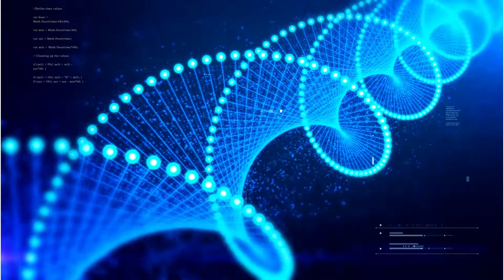528Hz Healing Frequency - DNA Repair for your Body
Healing Frequencies influence the body at the cellular level. Studies have been conducted with the 528Hz Frequency. I have listed the references below.

Title:  Influence of various intensities of 528 Hz sound-wave in production of testosterone in rat's brain and analysis of behavioral changes
According to the current study, sound waves with 528 Hz frequency in 100 dB intensity induce testosterone production in brain by enhancing StAR and SF-1 and reducing P450 aromatase gene expression. Frequency of 528 Hz also reduces total concentration of reactive oxidative species in brain tissue. Prolonged exposure to this sound wave showed reduction of anxiety related behaviors in rats. The results reveal that reduced anxiety is related to increased concentration of testosterone in brain. This study may lead to ascertain a possible therapy in which sounds may be utilized to reduce anxiety in individual.

 Tension-anxiety and Total Mood Disturbance
scores were significantly reduced after exposure to 528 Hz music, while there
was no significant difference following 440 Hz music. These results suggest
that the influence of music on the autonomic nervous system and endocrine
system varies depending on the frequency of the music, and furthermore, that
528 Hz music has an especially strong stress-reducing effect, even following
only five minutes of exposure.
Effect of 528 Hz Music on the Endocrine System and Autonomic Nervous System